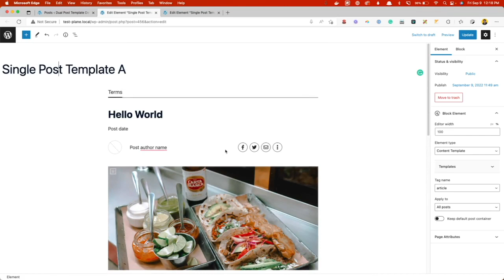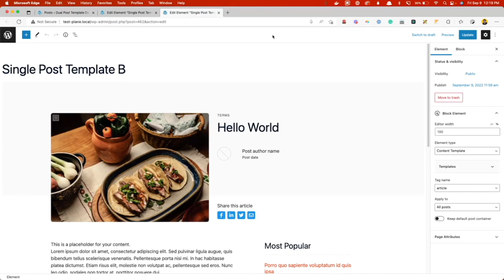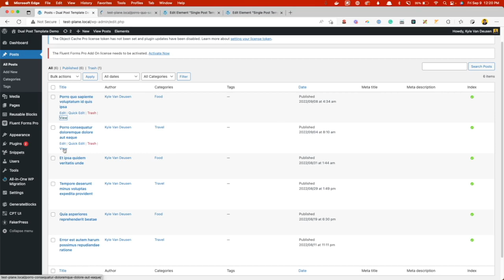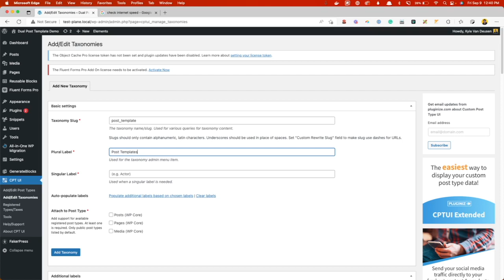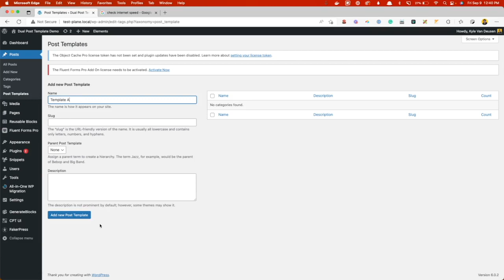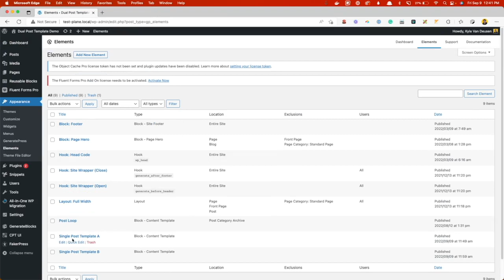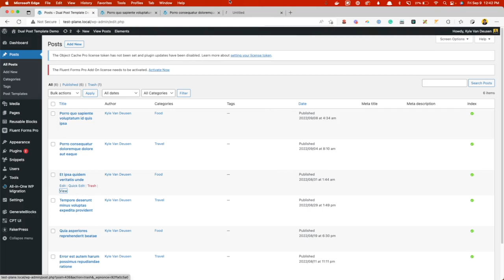Easily & Dynamically Assign Different Post Layouts to Your Content - GeneratePress & GenerateBlocks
In this quick tutorial, I show you how you can assign different single post templates to posts based on category or custom taxonomy. It's a simple little trick that's easy to do and can come in handy in a lot of different situations!

My apologies for the audio--- This was my first time recording on my MBP and I don't have all my equipment connected yet 😅  I'll do better next time!

[ Video Created and Produced by Kyle Van Deusen ]

👏 COMMUNITY

(voted best WordPress community!):

🔴 EVENTS

🎁 PRODUCTS

📨 NEWSLETTER
Stay up-to-date with the best from in and around The Admin Bar

🤖 MISC